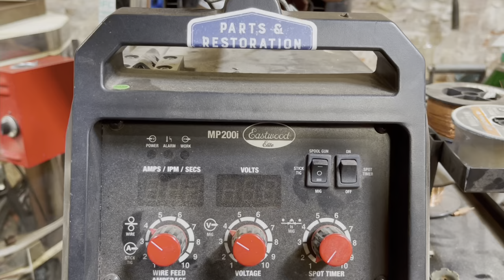Rusty Vise Restoration | Chas Parker 288 1/2 | How To Make ChasParker Vise Jaws PART 2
Restoration industrial vise Part 2 of the Chas Parker 288 1/2 vise restoration. In this video, i make the old rusty gal a new set of jaws as well as a proper locking lever and give her a new paint job. Enjoy!!